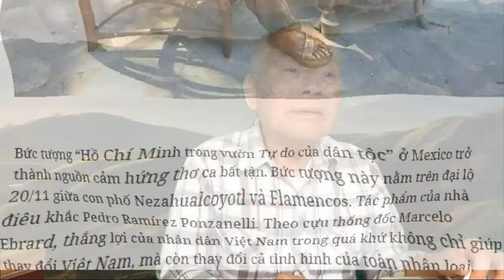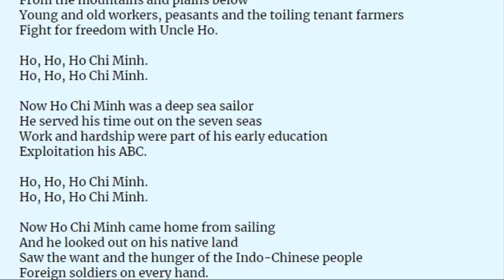Giáo sư Nguyễn Mạnh Quang phản biện Tạ Phong Tần